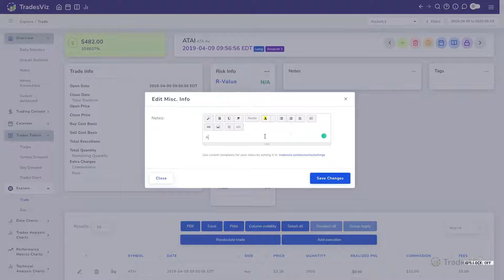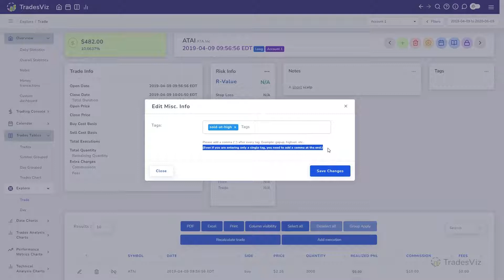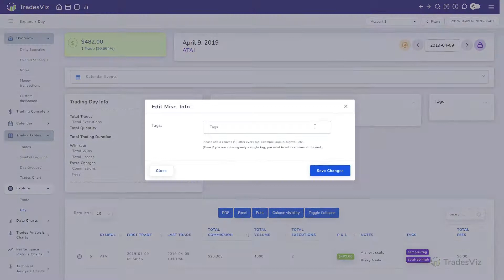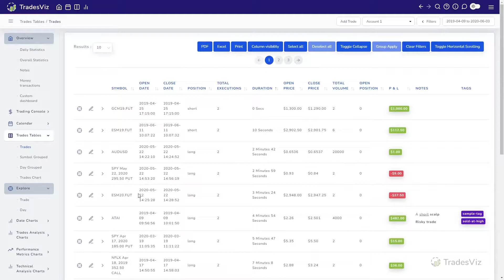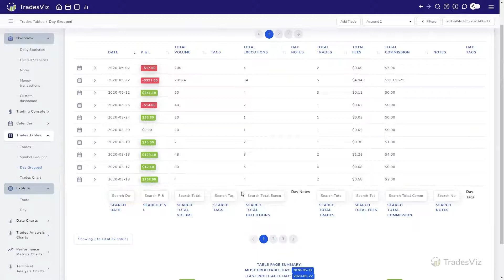How to add notes, tags and images to trades and trading days in TradesViz Trading Journal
Every trade can be customized by adding images, tags and rich-text notes. Watch this video to learn more about how you can do this.